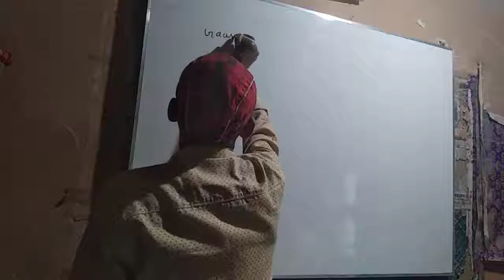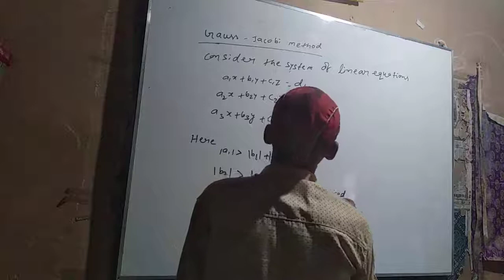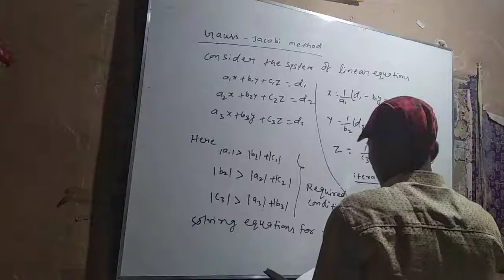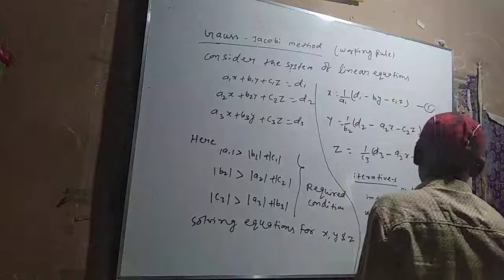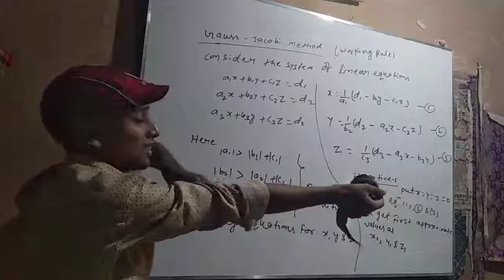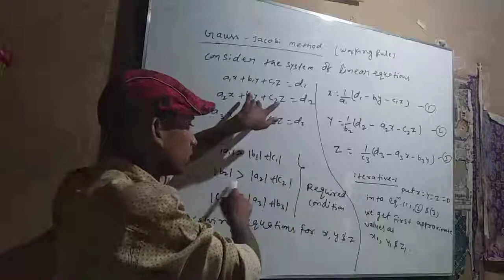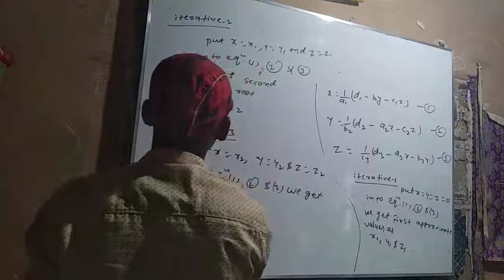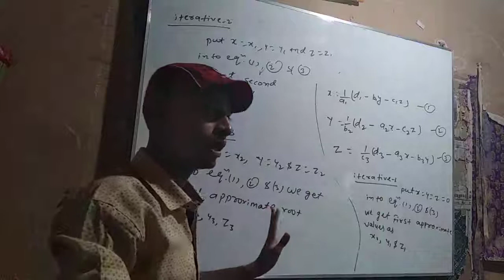Gauss Jacobi's method working rule lecture -52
In this lecture discuss the gauss Jacobi method working rule .